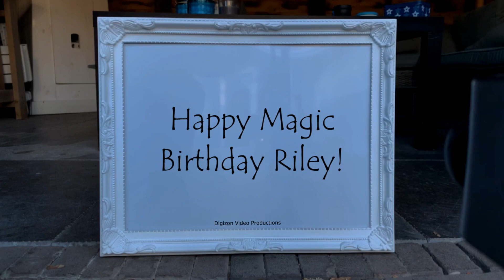Magic Birthday Riley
Happy magic birthday hands video for Riley.
It is my superiority complex that has made me wish you for your birthday so early. Now I can strut about and tell all your other well-wishers that I was the first!

HAPPY BIRTHDAY RILEY!!!
Have fun with this personal Riley video!

• The origin of Riley is British
• The meaning of Riley is Rye clearing; courageous, valiant
• Riley is usually a unisex name